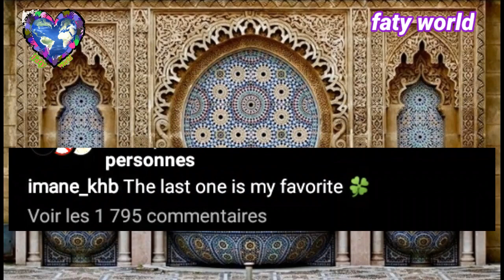زوجة ياسين بونو تشعل منصات التواصل في ظهور جديد